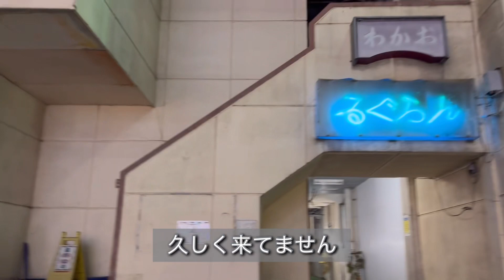新鍛冶町〜鍛冶町夜の散歩動画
新鍛冶町から鍛冶町を少し歩いてみました。
途中、弘前のあの有名人にバッタリ！
最後は０次会を1人で。